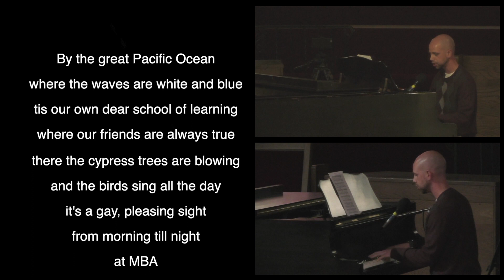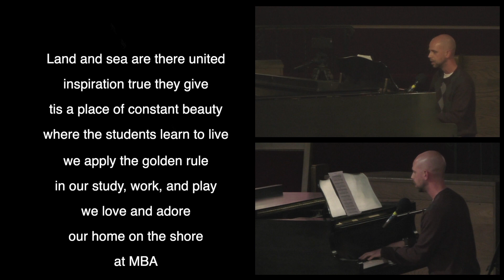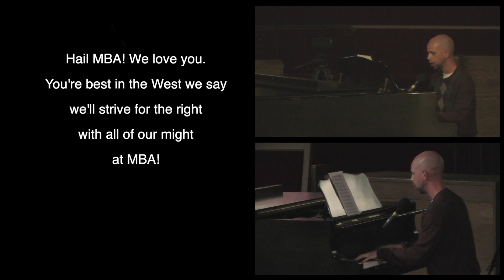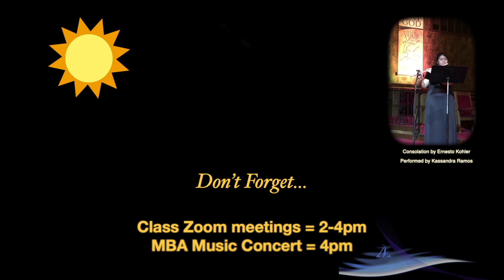Monterey Bay Academy Alumni Weekend 2021 Church Service. April 24, 2021. Iki Taimi speaking.